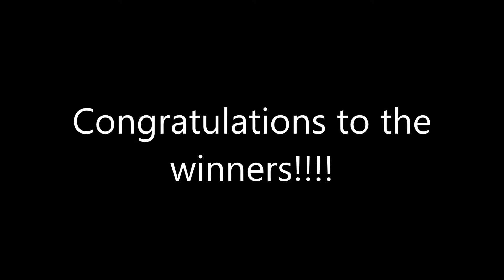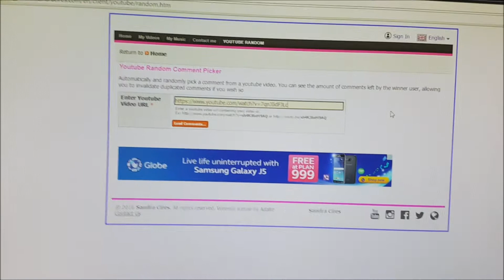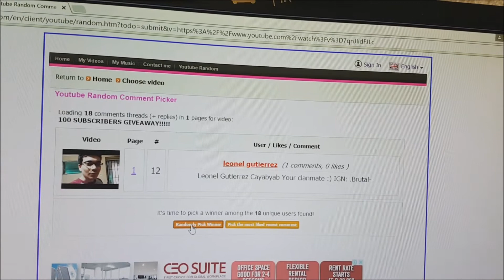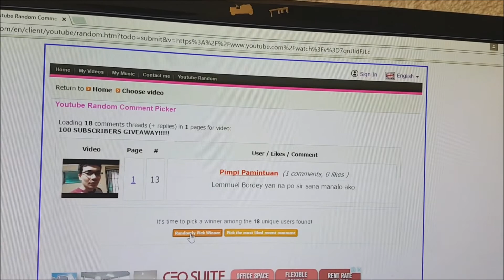THE WINNERS GOES TO.....